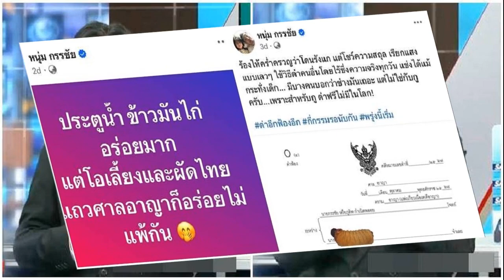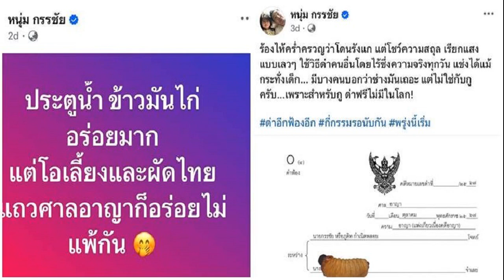ผู้เสียหาย BYD บุกร้อง จิราพร ชี้ เยียวยาให้ชาร์จไฟฟรี 2,000 สถานี ไม่เพียงพอ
3 ต.ค. 2567
12:34 น.
ผู้เสียหาย BYD ร้อง “จิราพร” เยียวยาให้ชาร์จไฟฟรี 2,000 สถานี ไม่เพียงพอ ย้ำ โครงสร้างราคาไม่ถูกต้อง ด้าน สคบ. ยัน ไม่นิ่งนอนใจ จ่อเชิญผู้แทนจำหน่ายมาชี้แจง

เมื่อเวลา 11.00 น. วันที่ 3 ต.ค. 2567 ที่ทำเนียบรัฐบาล องค์กรคุ้มครองผู้บริโภค นำผู้เสียหายจากกรณีรถยนต์ไฟฟ้า BYD ที่ไม่ได้รับความเป็นธรรมจากการลดราคาจำหน่ายรถยนต์ มายื่นหนังสือร้องเรียนแก่ น.ส.จิราพร สินธุไพร รัฐมนตรีประจำสำนักนายกรัฐมนตรี ในฐานะกำกับดูแลสำนักงานคณะกรรมการคุ้มครองผู้บริโภค (สคบ.)
โดยน.ส.จิราพร กล่าวว่า จากกรณีที่นายเศรษฐา ทวีสิน อดีตนายกรัฐมนตรี เคยได้หารือกับซีอีโอของบริษัท BYD จากประเทศจีนนั้น ก็ได้แสดงความห่วงใยถึงการดูแลเยียวยาผู้บริโภค ซึ่งนำมาสู่การที่สคบ.รับเรื่องมา และได้พูดคุยเจรจากับทาง RÊVER Automotive ที่เป็นผู้แทนจำหน่ายในประเทศไทย
โดยเบื้องต้นได้มีการเยียวยาผู้เสียหาย โดยการให้ชาร์จไฟฟ้าฟรีที่สถานีชาร์จจำนวน 2,000 สถานีทั่วประเทศ เป็นระยะเวลาหนึ่งปี แต่ก็ได้รับแจ้งจากผู้บริโภคมาว่า มีปัญหาชาร์จไม่ได้ จึงจะเรียกบริษัท RÊVER เข้ามาชี้แจงและแก้ไขโดยด่วน
นอกจากนี้เมื่อ 2 สัปดาห์ ก่อนทาง BYD ก็ได้มีการเรียกคืนรถยนต์ เกือบ 100,000 คัน เนื่องจากพบว่ามีโอกาสเสี่ยงไฟไหม้ได้ ซึ่งสคบ.ได้ออกหนังสือให้ทาง RÊVER ชี้แจง ก็ได้คำชี้แจงว่ารถยนต์ที่ผลิตในประเทศจีนที่มีปัญหาดังกล่าวไม่ได้ส่งเข้ามายังประเทศไทย
“อย่างไรก็ดี สคบ.ไม่ได้นิ่งนอนใจและจะเชิญทาง RÊVER เข้ามาชี้แจงเพิ่มเติม และสอบถามถึงรถยนต์ที่ผลิตในประเทศไทย เพื่อตรวจดูมาตรฐานต่างๆ ด้วย” น.ส.จิราพร กล่าว
จิราพร ถกผู้บริหาร BYD เปิดมาตรการเยียวยา ให้ชาร์จไฟฟรี 1 ปี 2,000 จุดทั่วประเทศ
ด้าน ตัวแทนองค์กรผู้คุ้มครองบริโภค กล่าวว่า การเยียวยาของบริษัท RÊVER ที่บอกว่าจะมีสถานีชาร์จไฟฟ้ารถให้ใช้ฟรี จำนวน 2,000 สถานีนั้น ไม่เพียงพอต่อการใช้งานอยู่แล้ว และทางเรามองว่านโยบายของภาครัฐควรมีทางควบคุมในอนาคต เพื่อป้องกันการเข้ามากอบโกยกำไรกลับสู่ต่างประเทศ ด้วยการตั้งราคาต่ำ
ขณะที่ ตัวแทนผู้เสียหาย กล่าวว่า เราไม่ได้มีปัญหาเรื่องที่รถยนต์ไฟฟ้า BYD ลดราคาหลังจากที่ซื้อไปแล้ว แต่มีปัญหากับโครงสร้างของราคา คือ การใช้โครงการ ev3.0 ที่มอบเงินส่วนนี้มาช่วย แต่ทาง BYD กลับใช้ส่วนนี้เป็นการตลาด โดยชี้แจงว่าเมื่อจบโครงการแล้วราคาจะปรับกลับขึ้นมา

ส่วนเรื่องการเยียวยานั้น พบว่ามีสถานีชาร์จไฟฟ้าฟรีไม่ถึง 2,000 จุดจริงตามที่ตกลงไว้ และไม่เพียงพอ ไม่ตอบโจทย์ นอกจากนี้ความพยายามติดต่อไปทางบริษัทเพื่อเจรจาก็ไม่ได้รับการสนใจตอบรับ จึงต้องมาร้องเรียนกับทาง สคบ. รัฐมนตรี และคณะกรรมาธิการ (กมธ.) คุ้มครองผู้บริโภค
เมื่อถามว่าทางรัฐมนตรีจะต้องมีการเชิญผู้บริหารของบริษัทมาพูดคุยกันหรือไม่ น.ส.จิราพร กล่าวว่า หลังจากรับฟังเสียงสะท้อนของผู้บริโภคแล้ว จะต้องมีการเชิญเข้ามาเพื่อชี้แจง ทั้งเรื่องของรถยนต์ที่มีการเรียกคืน และเรื่องของการเยียวยา โดยจะเป็นเมื่อไหร่นั้น จะประสานกันอีกครั้งหนึ่ง